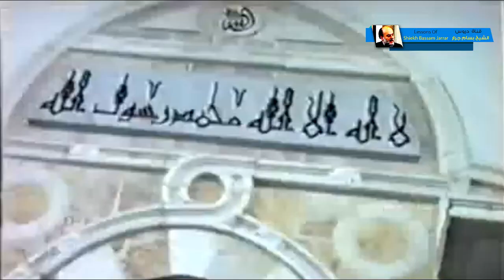حاكم جعل المساجين يحفظون القرآن ليطلق سراحهم وحارب المافيا فكانت هذه نهايته | الشيخ بسام جرار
الشيخ_بسام_جرار درس عن حاكم جعل المساجين يحفظون القرآن ليطلق سراحهم وحارب المافيا فكانت هذه نهايته
محاضرات الشيخ بسام جرار
الشيخ بسام جرار 2021
اخر دروس الشيخ بسام جرار
بسام جرار زوال اسرائيل 2022
بسام جرار الشيعة
بسام جرار 2022
بسام جرار التطبيع
بسام جرار تفسير
بسام جرار الدجال
بسام جرار جديد
بسام جرار يوتيوب
الشيخ بسام جرار
بسام جرار نهاية اسرائيل
الشيخ بسام جرار 2022
الشيخ بسام جرار تفسير القران
تفسير الشيخ بسام جرار
Bassam Jarrar 2022
Bassam Jarrar 2021
Bassam Jarrar dajjal
دروس بسام جرار
اخر دروس بسام جرار
دروس بسام جرار 2021
اخر دروس بسام جرار 2021
الشيخ
تفسير
تفسير القران
تفسير القران الكريم
quran
تفسير بسام جرار
تفسير القران بسام جرار
الشيخ بسام جرار تفسير القران الكريم
محاضرات
دروس
درس
دروس دينية
دروس اسلامية
محاضرات دينية
محاضرات اسلامية
زوال
اسرائيل
زوال اسرائيل
نهاية امريكا
امريكا
بسام جرار نهاية امريكا
امريكا بسام جرار
اسرائيل بسام جرار
السعودية بسام جرار
المهدي
المهدي المنتظر
بسام جرار المهدي
المهدي المنتظر بسام جرار
اخر الزمان
بسام جرار اخر الزمان
المهدي المنتظر 2021
المهدي المنتظر اخر الزمان
علامات الساعة
علامات القيامة
بسام جرار علامات يوم القيامة
الشيخ بسام جرار علامات الساعة
الشيخ بسام جرار علامات الساعة الصغرى
الشيخ بسام جرار علامات الساعة الكبرى
holly quran
دروس تفسير القران الكريم
محاضرات تفسير القران الكريم
كنوز تفسير القران الكريم
روائع تفسير القران الكريم
قناة دروس الشيخ بسام جرار Lessons of Sheikh Bassam Jarrar
قناة تقدم كل خطب و دروس وحلقات الشيخ بسام جرار وخاصة الحلقات التى تحدث فيها الشيخ عن الاعجاز العددي فى القرآن وعن حساب الجمل والذى من خلاله توصل الى ان زوال اسرائيل سيكون عام 2022
ايضا الشيخ بسام جرار له الكثير جدا من الدروس فى تفسير القران الكريم  . قناة دروس الشيخ بسام جرار Lessons of Bassam Jarrar  تهتم بإعادة ترتيب وتسلسل المحتوى الخاص بالشيخ بسام جرار .
ايضا دروس الشيخ بسام جرار عن المهدي المنتظر وعلامات الساعة الصغرى وعلامات الساعة الكبرى ويأجوج ومأجوج والمسيح الدجال وخروج الدابة والدخان ويوم القيامة وتفسير القران الكريم .
من هو الشيخ بسام جرار ؟
هو بسام نهاد ابراهيم جرار مواليد عام 1948م الموافق 1367 هـ فى رام الله فى فلسطين المحتلة قضى سنوات عمره الاولى بين رام الله وجنين حتى استقر في الأخيرة مبكراً في طفولته، بدأ الصلاة في سن مبكرة في وقت لم يتواجد في المساجد إلا القليل من المصلين كبار السن. مما كان يميز مسيرة بسام جرار أنها كانت تعاني غياب المفكرين والعلماء وخاصة في فلسطين فكان ينهل مما يتوفر لديه من الكتب والثقافات المختلفة معتمداً على فكره في التأمل والتحليل ونقد الأفكار وتنقيحها، ثم دراسته على العديد من علماء سوريا بعد ذلك. تعرض عدة مرات للاعتقال الإداري في سجون اسرائيل .